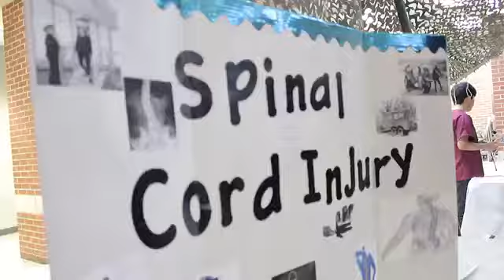Howard Future Ready Institute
Erlanger teaching Howard High students how to get into the medical field in their Future Ready Institute.